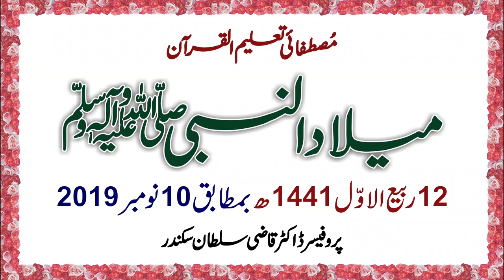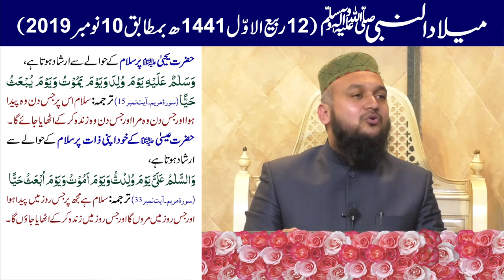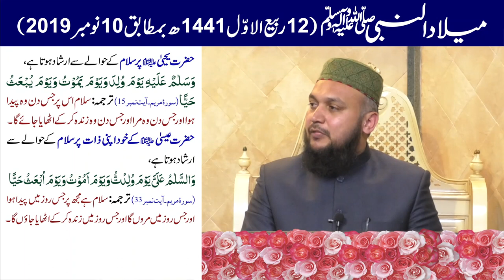Milaad Un Nabi (S.A.A.W.) 12 Rabi' al-awwal 1441 H | 10 November 2019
میلا د النبیﷺ(12ربیع الا وّل 1441ھ بمطا بق 10نو مبر2019)

Ahbab-e-Mustafai